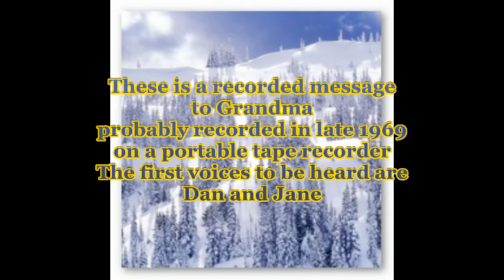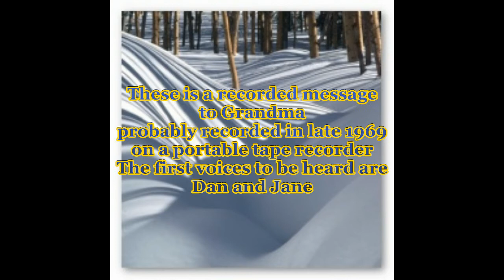In Memory of Jodi Van Tieghem - Family Christmas Recordings circa 1970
Celebrating the life of my aunt Jodi Van Tieghem.

This was recorded on Compact Cassette tapes circa 1970.

This was before the internet, and long distance was expensive, so someone got the idea to buy two cassette recorders, one for Grandma back in Silvis, Illinous, and one shared by the Van Tieghem brothers Dan, and Don, then sent by snail mail. Pretty innovative, yet dated technology.